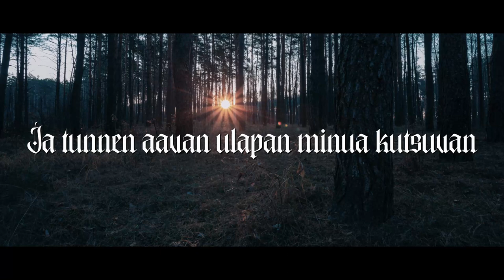Verenkoira - Yötön yö (Official Lyrics Video)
Verenkoiran uusi single Yötön yö on nyt julkaistu ja kuunneltavissa myös kaikissa striimauspalveluissa!

Mixing: Jere Isberg
Mastering: Kesthouse studio
Artwork: Henri Tuomikoski
Video: Verenkoira

Line up
Vocals: Jooa Kuki
Guitars: Atte Leppikangas, Sami Sarlin
Bass: Joni Visuri
Drums: Juho Yrjölä